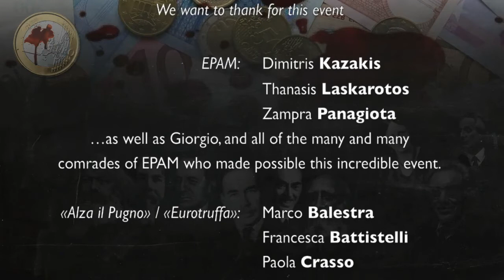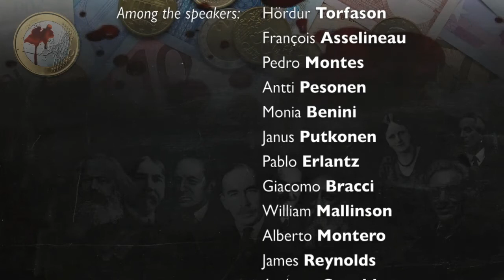EPAM: Intervento di Nino Galloni alla Conferenza Internazionale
The talk of prof. Nino Galloni at EPAM International Conference on Debt, National Currencies and Democracy.
Athen, 20/11/2013 (Italian, English subtitles)